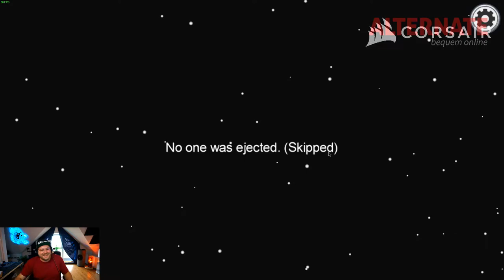DIE WIDERSPENSTIGE KARTE | AMONG US